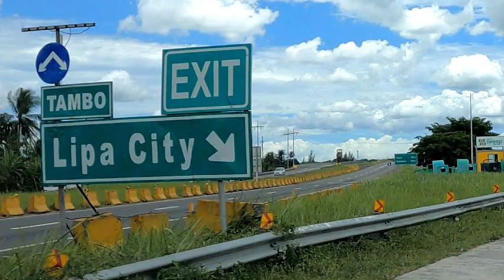Exploring Lipa City: A Captivating Audio-Visual Journey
Join us on an immersive audio-visual adventure as we delve into the enchanting beauty and rich cultural heritage of Lipa City. Nestled in the heart of the Philippines, Lipa City is a hidden gem waiting to be discovered. Through stunning visuals and captivating storytelling, this audio-visual presentation takes you on a virtual tour of Lipa City's most iconic landmarks, breathtaking landscapes, and vibrant local communities. From the historic San Sebastian Cathedral to the picturesque Mount Malarayat, experience the allure of Lipa City like never before. Get ready to be inspired, amazed, and intrigued by the fascinating sights and sounds of this captivating destination. Whether you're a travel enthusiast, history buff, or simply curious about the world, this video is your passport to an extraordinary journey through the wonders of Lipa City. So sit back, relax, and let the magic unfold before your eyes and ears in this immersive audio-visual presentation of Lipa City.

Nestled in the heart of Batangas province, Lipa City is a vibrant and thriving urban center surrounded by picturesque landscapes and rich cultural heritage.
 Immerse yourself in Lipa City's vibrant culture and flavors. Indulge in a culinary adventure as you savor the city's renowned kapeng barako, a strong and aromatic coffee that embodies the local heritage. Explore the bustling public markets, where you can find a variety of fresh produce, local delicacies, and handicrafts.
Lipa City has a thriving economy supported by various industries such as manufacturing, agriculture, commerce, and services.
Lipa City, Batangas, where beauty and accessibility converge. Situated in the heart of Batangas province, Lipa City offers a unique blend of natural wonders, a cool climate, and easy access to nearby destinations.
Experience the refreshing cool weather of Lipa City. Nestled at an elevation of around 1,000 feet above sea level, Lipa enjoys a more temperate climate compared to other parts of the Philippines. The gentle breeze and mild temperatures make it a perfect escape from the heat and humidity of the lowlands.
Lipa City is not just a haven for pleasant weather but also offers great accessibility. Located just around 78 kilometers (48 miles) south of Metro Manila, Lipa City provides convenient access to the capital and other nearby places. The South Luzon Expressway (SLEX) and the Southern Tagalog Arterial Road (STAR Tollway) connect Lipa City to Metro Manila and other key cities in Luzon.
Dive into Lipa City's rich cultural heritage. Discover the grandeur of the San Sebastian Cathedral, a majestic structure that stands as a testament to the city's deep-rooted religious traditions.
 Lipa City, Batangas, combines a cool climate, accessibility to nearby destinations, and a wealth of cultural and natural wonders. Whether you seek a peaceful retreat, an adventure-filled getaway, or a glimpse into history, Lipa City has it all.